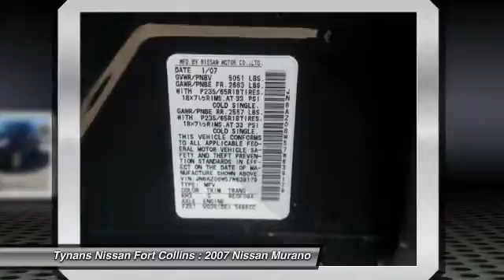2007 Nissan Murano Fort Collins CO 240751A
Pick up this Super Black 2007 Nissan Murano, available today at Tynans Nissan Fort Collins. Featuring Automatic transmission, it has 221858 miles. This could be the one you've been searching for.